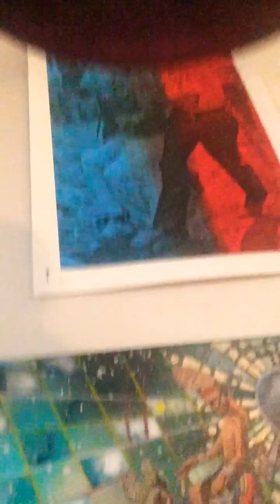The Weekly Blab 1-8-19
Update from the world of Seth Faergolzia. Puppets, music, tour, life, death